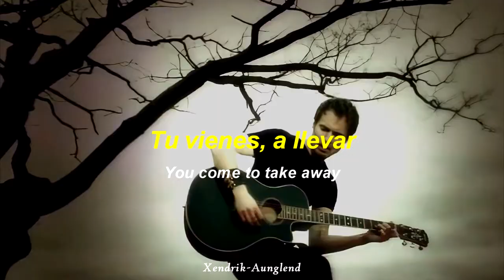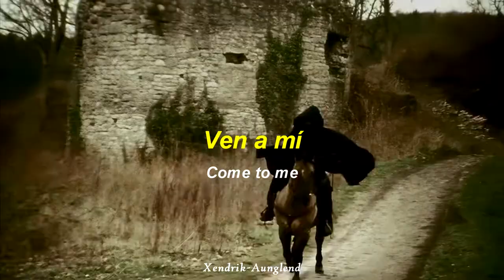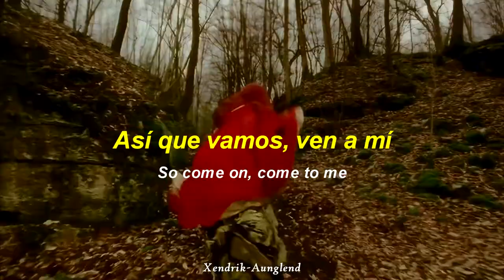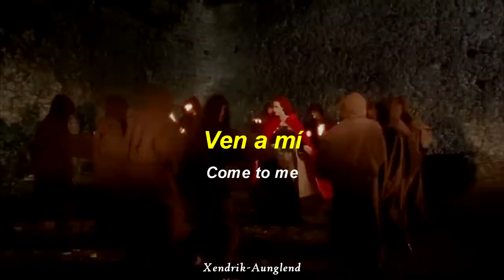Xandria - Ravenheart ; Español - Inglés | Video HD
Artista | Xandria
Año | 2004
Álbum | Ravenheart

~†Xendrik Aunglend†~

¡Página nueva!

Xandria es un grupo de Metal sinfónico creado en 1994 en Bielefeld, (Alemania), por Marco Heubaum y Niki Weltz.

gracias a "ravenheart" la banda "Xandria" se dio a conocer rápidamente dentro la escena Gótica por el título de la canción (corazón de cuervo) y el video con el cual tocaron los corazones de muchos nuevos oyentes. Grabado y mezclado en el estudio Belga del productor José Alvarez-Brill (Wolfsheim, entre otros), en los meses de diciembre de 2003 a febrero de 2004. Un álbum con muchas facetas entró en existencia: junto con el productor la banda probó muchas nuevas cosas como impresionantes arreglos orquestales, modernos riffs de guitarras y muestras rítmicas.